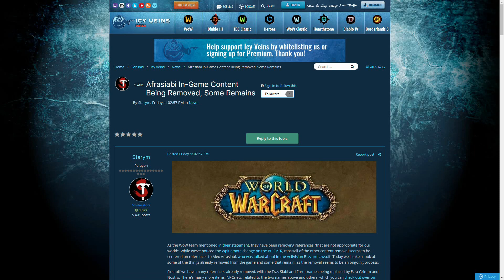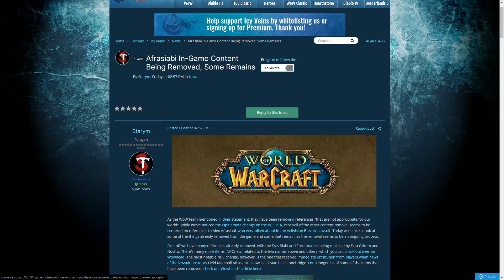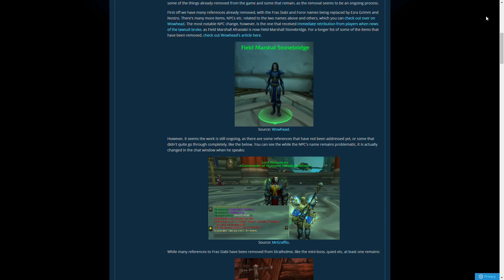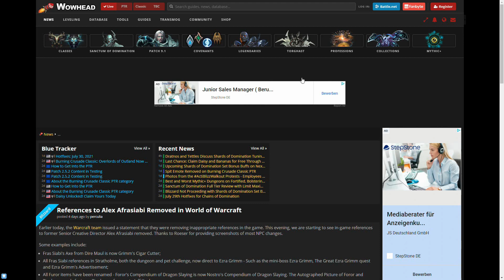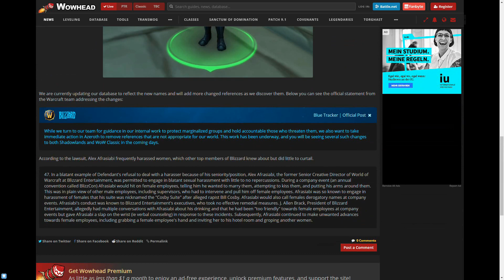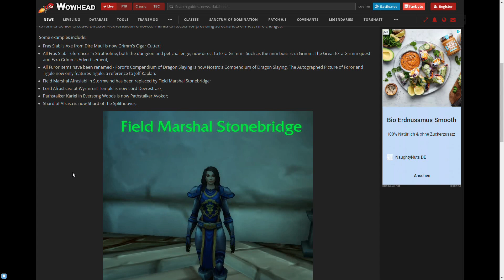Fall Afrasiabi: Blizzard ändert zahlreiche Namen und Gegenstände [World of Warcraft: Shadowlands]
Alex Afrasiabi wird aus dem Spiel verbannt.